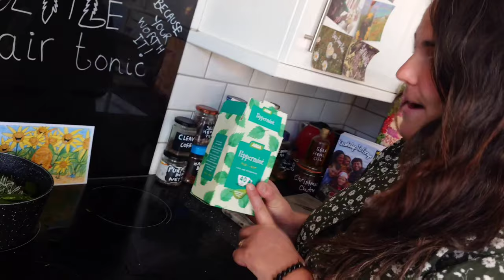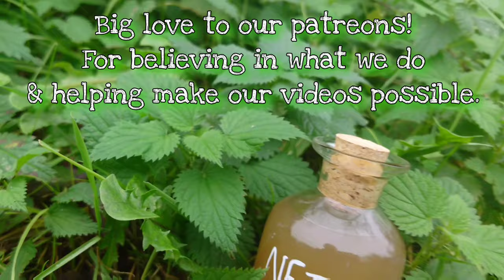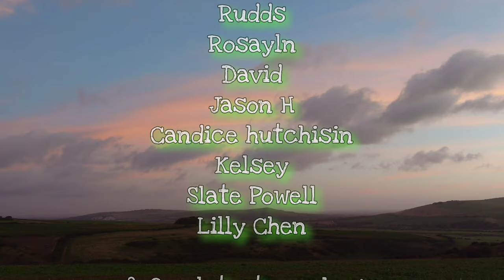Naturally Nourishing Nettle Hair Tonic - Benefits & Spray Recipe 💚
💚🌱 Naturally Nourishing Nettle Hair Tonic 🌱💚
Nettles aren't just great for our health they're great for our Hair! Rich in vitamins, minerals & antioxidants Nettles have been shown to strengthen hair, reduce dandruff, grease & inflammation, promote hair growth & even Help to reduce hair loss too! 💚 Nettles also help block DHT (Dihydrotestosterone) a hormone responsible for for some types of hair loss 🌱

Our book is available world wide if you don't live in the UK simply search "Knowledge To Forage" in Amazon.